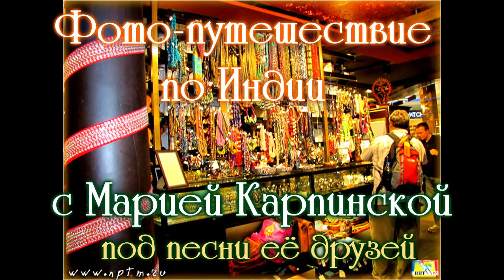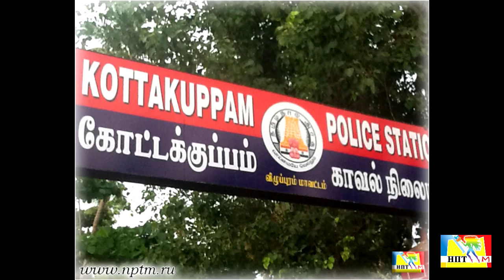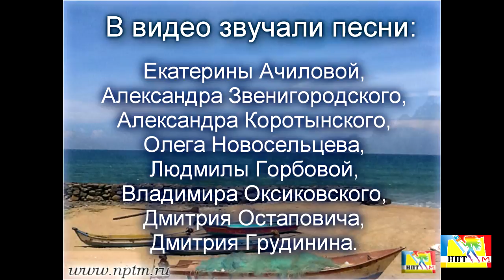Фото-путешествие по Индии с Марией Карпинской под песни её друзей. Улучшенная - Часть 2.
Фото-путешествие по Индии с Марией Карпинской под песни её друзей. Часть 2 - улучшенная.
В видео вы увидите фото с 2013 по 2017 гг. - Мария Карпинская и её друзья в Индии. Вы сможете виртуально попутешествовать вместе с Марией не только в пространстве, но и во времени.
В этом видео под музыку размещены фотоальбомы: путешествие в Ашрам Шантикунж в Харидваре, искупаетесь в священной реке Ганга, побываете в ашраме  Бабы Висарга Сингха - межконфессиональное духовное сообщество Гобинд Садан (Дом Бога без стен), в город Махабалипурам, который был построен ещё при царе Нарасим-хавармане I (640-674) из династии Паллавов, вы побываете на празднике и в золотом храме сикхов и совершите прогулку по индийской деревне, посетите занятия в индийской школе, побываете вместе с Марией Карпинской и Майей на двух съёмочных площадках индийского кино - на шутинге, познакомитесь с индийскими друзьями Марии Карпинской и увидите жизнь на лоне индийской природы, увидите невообразимые росписи Марии Карпинской домов и мебели, сделайте ягью со Шри Ламой и постоите на берегу самого тёплого в мире - Индийского океана. Приятного путешествия!
В фильме звучат авторские песни в друзей Марии Карпинской: Екатерины Ачиловой, Александра Коротынского, Александра Звенигородского, Людмилы Горбовой, Олега Новосельцева, Дмитрия Остаповича.
Также предлагаем вам познакомиться с одним из проектов Марии Карпинской:
Международный просветительский проект Марии Карпинской РОССИЯ – ИНДИЯ.
Говорит Мария Карпинская:
Зарождению этого проекта я обязана счастливому случаю. В 1994 году я оказалась в гостях у одного индуса, который торговал в России индийским чаем. Я пришла к нему вместе со своим знакомым. Он посмотрел на меня и сказал, что мне обязательно нужно поехать в Индию и предложил свою поддержку и помощь...
Он сказал, что мне нужно поехать в гости к некому учителю по имени Саи Баба. Я собралась и вскоре оказалась в ашраме Саи Бабы. У него в ашраме я жила немного более месяца, и очень многому научилась, остальные два годы путешествовала по Индии от самого Юга до Севера. Эта страна научила меня внимательно смотреть внутрь себя самой и медитировать под звуки мантры.
Много разных учителей и просто людей встретилось мне в путешествии, и конечно, я чувствовала нужды простых людей, я почувствовала глубинную связь России и Индии, мне явственно предстала картина прошлого, и единых знаний вед и истории русских и индусов. И еще я открыла для себя, что знания единой страны Богов были разделены на две части, и одна её часть хранится в крови и генах индусов, а вторая часть в крови и генах русских.
Появилась потребность соединить две великие части в целое, а для этого нужно было создать проект Россия - Индия, который изменил свое название и называется очень точно «Мама Индия»...